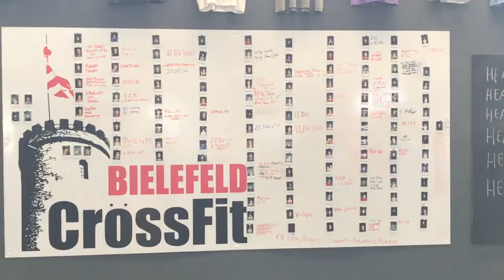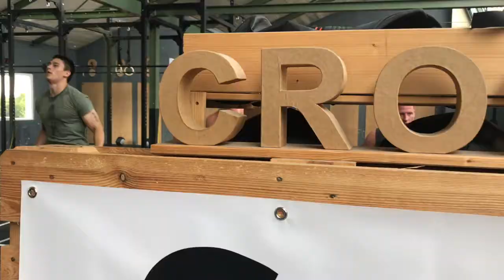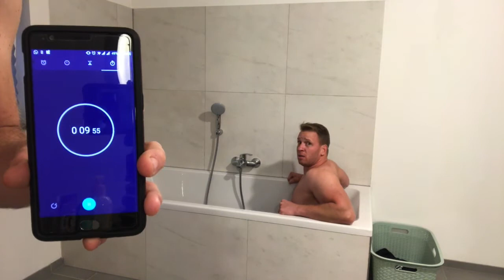Crossfit vlog #55 Halfwaythere Throwdown part 1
YES mijn eerste 2 daagse crossfit wedstrijd, The Halfwaythere Throwdown in Bielefeld Duitsland.

In deel 1 laat ik de 3 wods zien die we op de zaterdag moesten doen.

WOD 1    (time cap 13min)
4 rondes
50 DU
10 mto OH lunges 22,5kg dumbell
25 wallballs
10 mto OH Lunges 22,5kg dumbell

Wod 2.  (time cap 7 min)
3RM OHS

Wod 3.  (time cap 6min)
9-7-5-3
Ring MU
Hang power clan 70kg

samen met fabian, Marit, steven, boks en Daan hebben we de woods maximaal gedaan.

check hier hoe de wods gingen...

Check ook mijn Instagram voor leuke fotos en filmpjes over mijn crossfit ervaringen!!